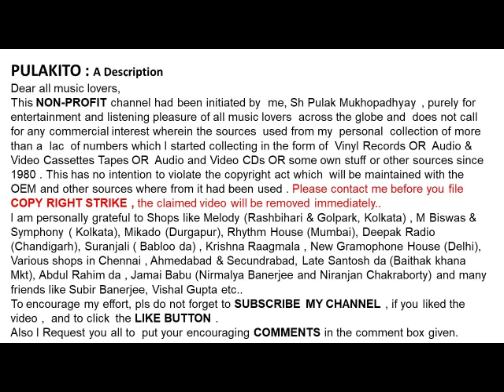হেমন্ত মুখোপাধ্যায়-নতুন নতুন রং ধরেছে (১৯৬৭)-Hemanta Mukhopadhyay- NOTUN NOTUN RANG DHORECHHE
নতুন নতুন রং ধরেছে (১৯৬৭)
হেমন্ত মুখোপাধ্যায়
Hemanta Mukhopadhyay
 NOTUN NOTUN RANG DHORECHHE (1967)
Lyrics :  Pulak Bandopadhyay
Film:  Ajan Sapath
Help Please.